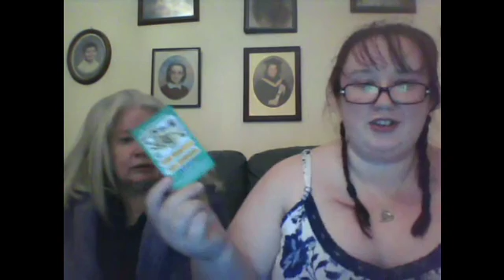CheesePostieFriday Episode 8 (Guest starring, my mum)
So. Helen wasn't able to get here this week because of the snow, so my mam stepped in!!!